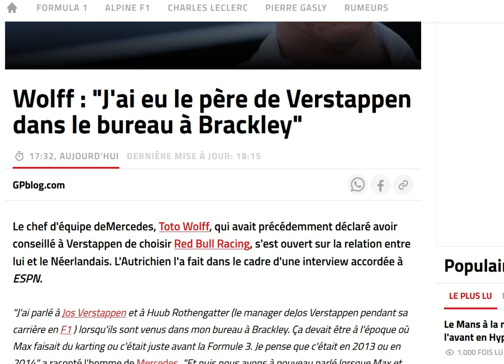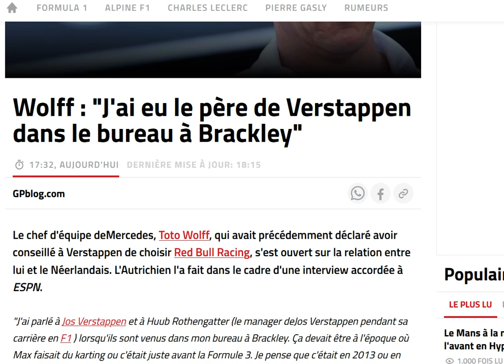Wolff : un duo Hamilton / Verstappen chez Mercedes ? ça n'aurait certainement pas fonctionné !